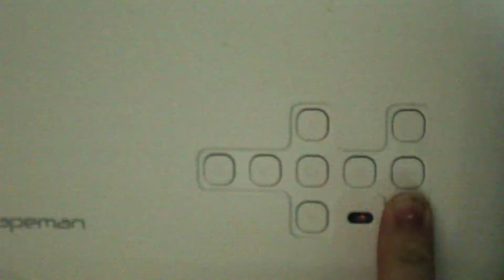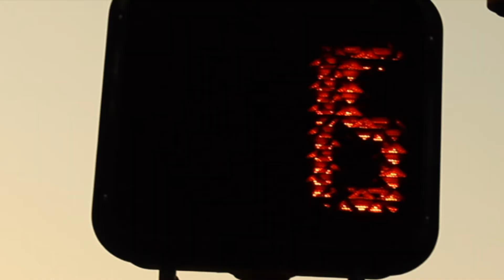Projection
Dramatic short film about the emotional journey a girl takes after the loss of her best friend.
Written, directed, edited, sound, and set design by Marlaena Henry